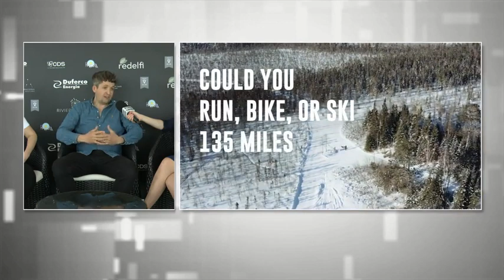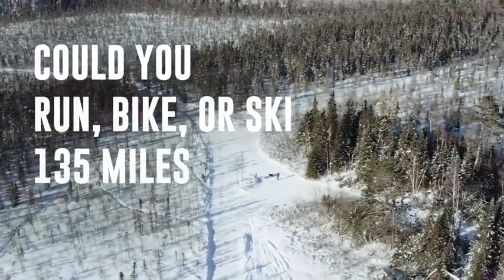Riviera Film Festival, il regista Anderson racconta "40Below"